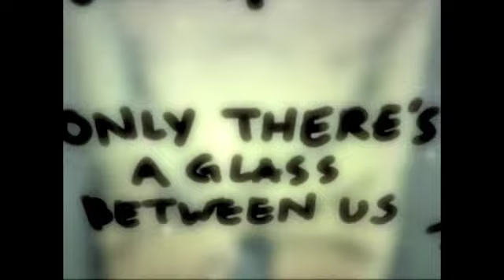Dub with me-ApplicationRainbow's Response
This is my fandub/response to baugusbryson part. I have to say I feel in love with the art and animation of this and baugusbryson really played the male role well~Enjoy